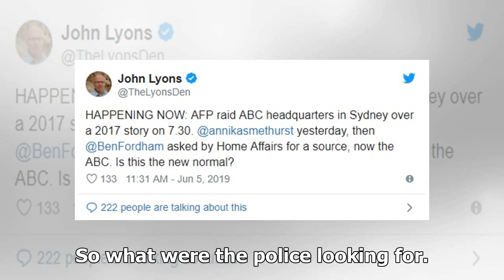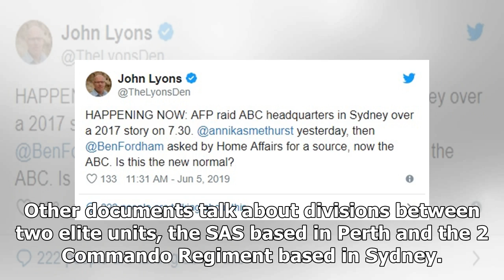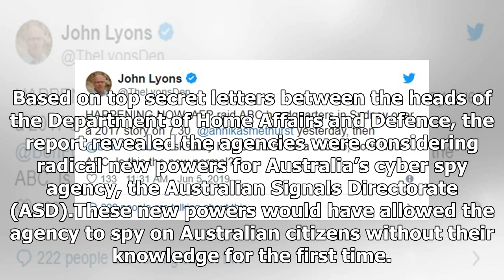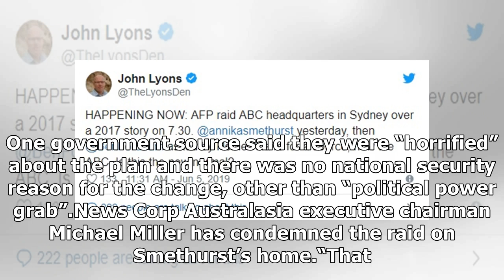AFP raids: The story they didn’t want you to read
The Australian Federal Police’s decision to raid the ABC and a News Corp journalist’s home has caused an outcry around the world. Police searched the ABC’s headquarters yesterday using a warrant that named two reporters and the news director Gaven Morris. It came just a day after authorities searche...